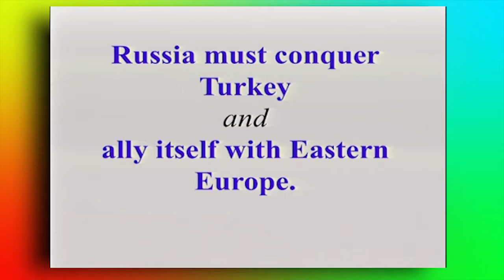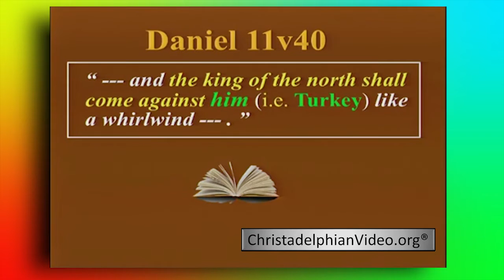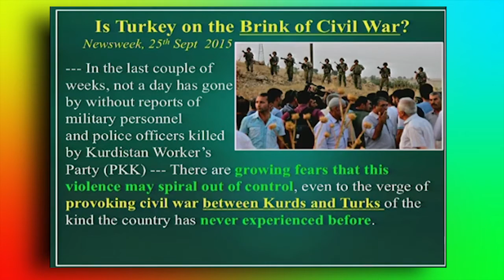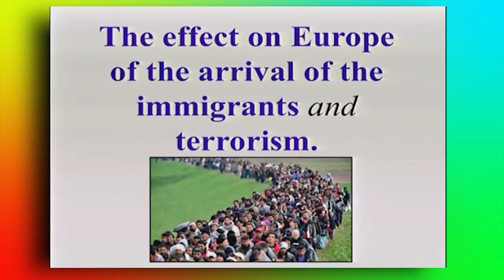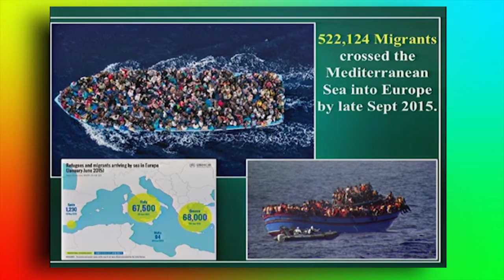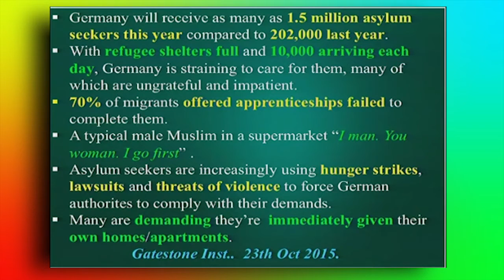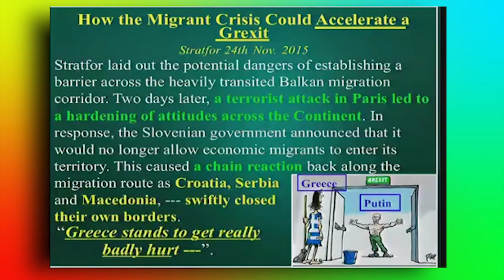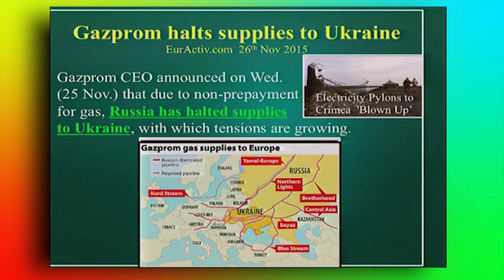Russia 'MUST' Conquer Turkey End Time Bible Prophecy Revealed